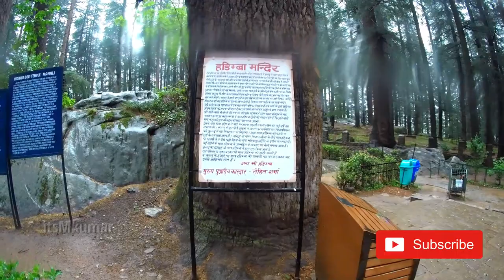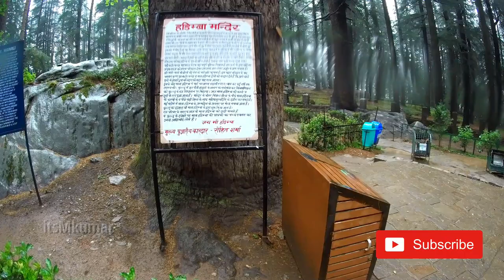ladakhtrip [EP 4] Tej barish mein pagal hua pagal nala ladakh bike ride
in this video we are going to first visit the hadimba devi temple of manali and then we will face the pagal nala